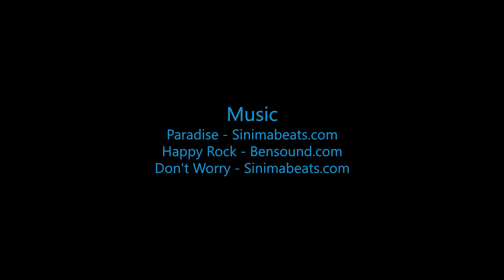Skydive B.I.G. - Sam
The Most Beautiful Skydive in the World! - Sam